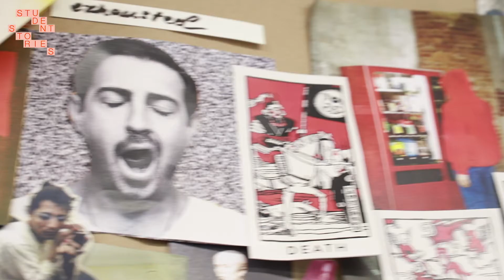CSM Short Course Student Stories: Frida & Lola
We spoke to our teenage students Frida and Lola about their experience during the Fashion Design and Styling Residential Summer School for 13 to 16 Year Olds course!

To learn more about our extensive short course offering, available throughout the year, visit our